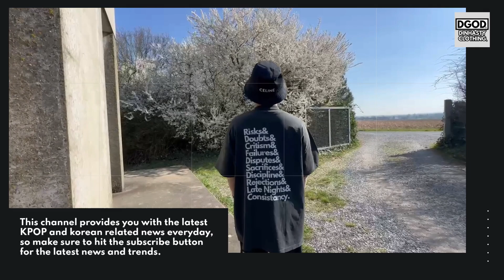음악 HOW Stray Kids geared up for world tour with stunning new teaser photos